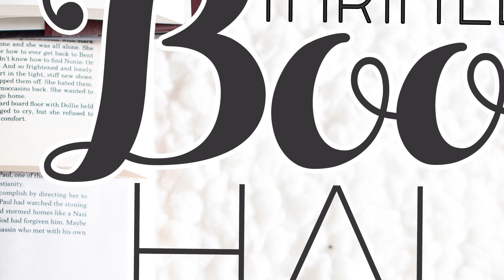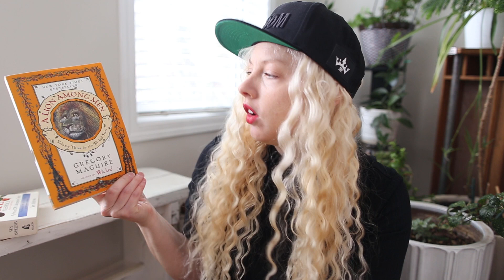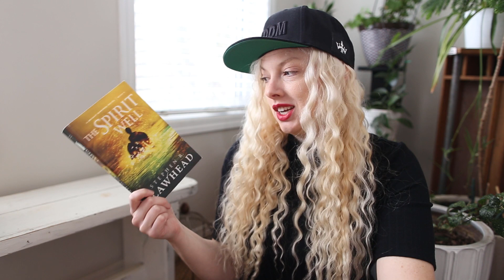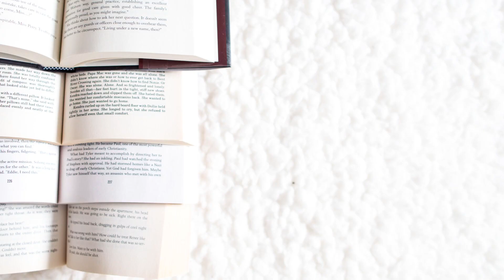Thrifted Book Haul | First Haul of 2021!